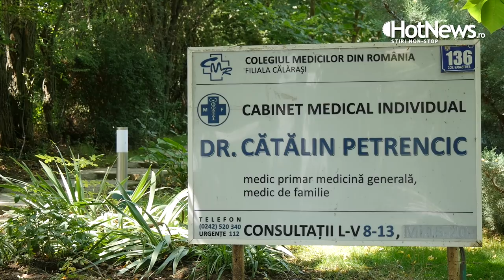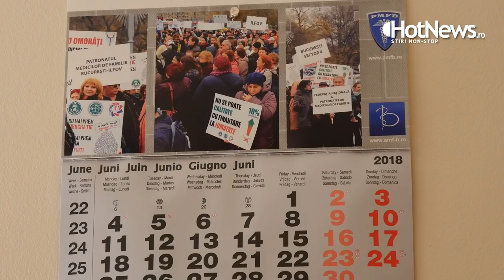Povestea unui medic la sat